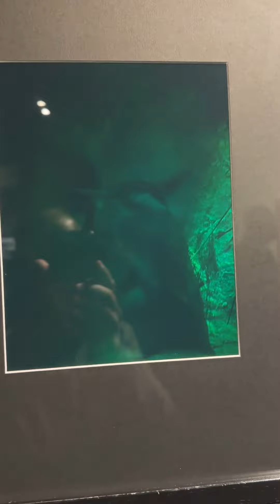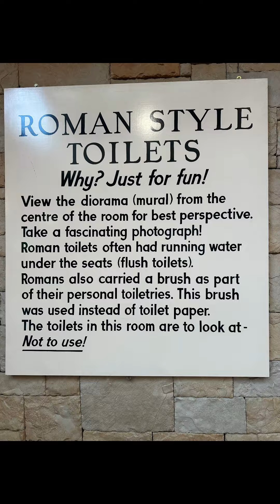Puzzling world, Wanaka ,New Zealand